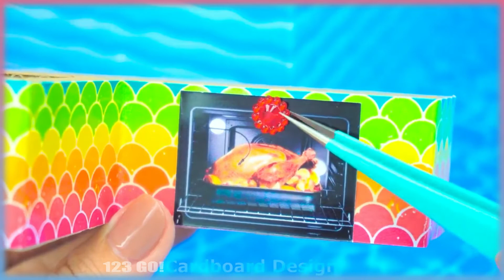DIY Miniature Cardboard House ❤️ #01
❤️ Welcome to Cardboard Design ❤️
❤️ Today I will show you amazing DIY video :  Build Round Swimming Pool, Bedroom, Kitchen, Living Room from Cardboard
0:00 | Intro video
0:20 |  Build Round Swimming Pool, Bedroom, Kitchen, Living Room from Cardboard
9:30 | Relax with my house

Title :
DIY miniatyr papphus ❤️ #01
DIY Miniatur-Kartonhaus ❤️ #01
Casa de carton în miniatură DIY ❤️ # 01
منزل من الورق المقوى المصغر DIY ❤️ # 01
DIY 미니어처 골판지 하우스 ❤️ #01